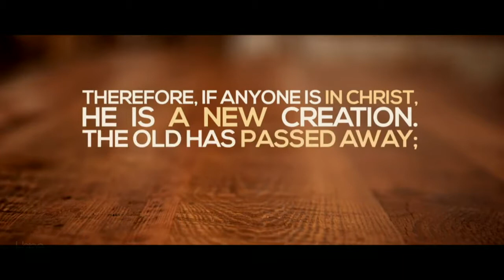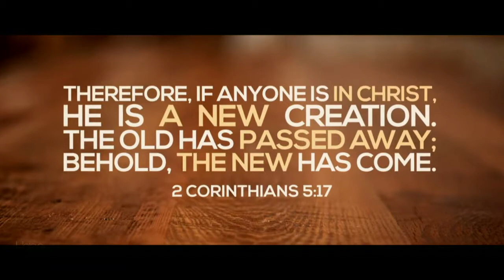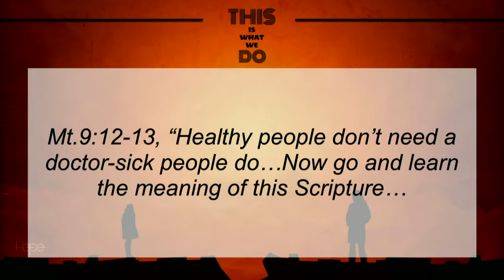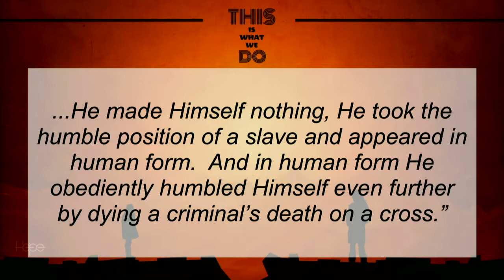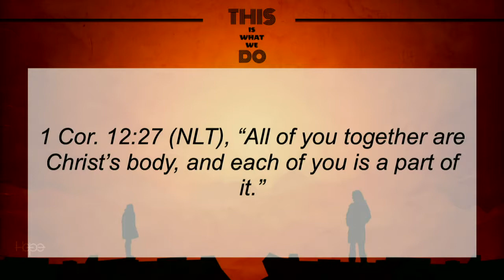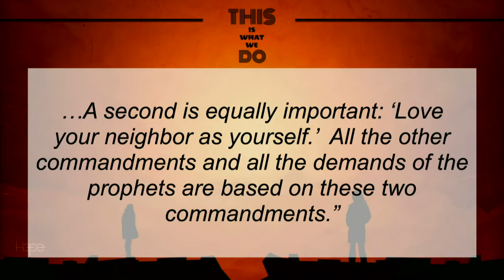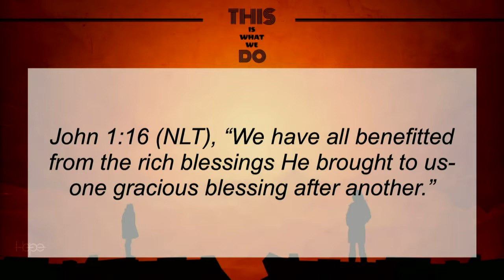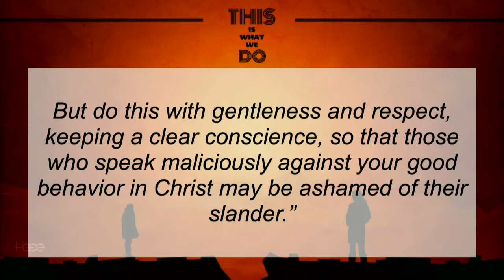Sharing Jesus by Serving Like Jesus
Message #5 from the "This Is What We Do" Series